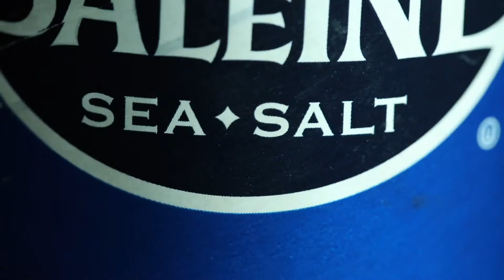PBS39 Medical Minutes: Blood Pressure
A year-round healthy living initiative geared toward all ages. On-air programming includes Medical Minutes from St. Luke’s University Health Network.